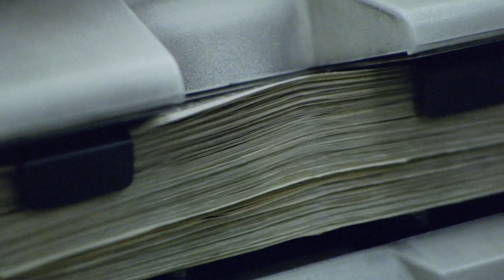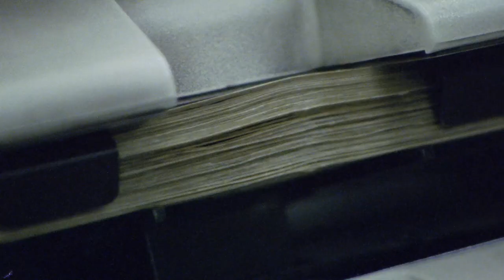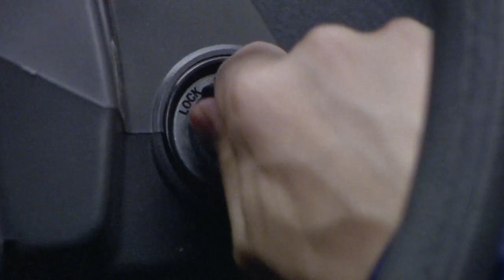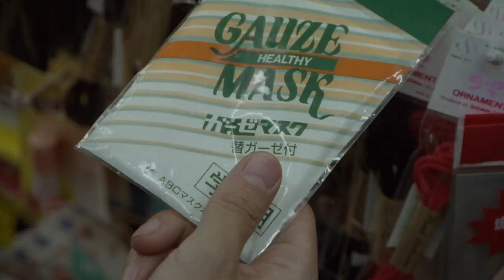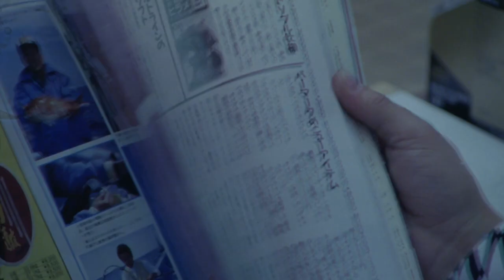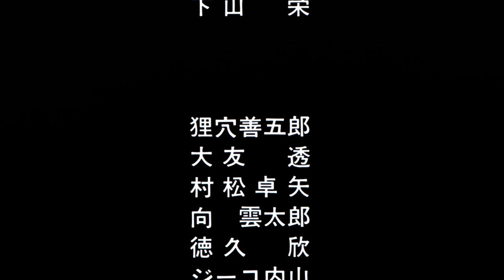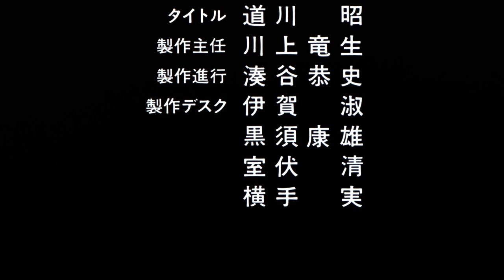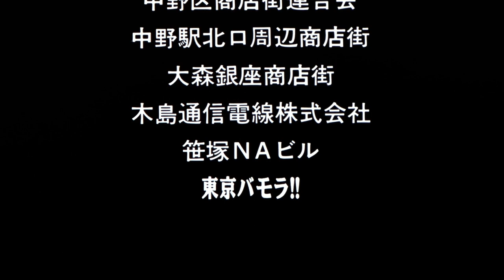Non Stop - Sabu (1996)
A salaryman, a drug addict and a yakuza go on a breathless three man chase through the streets of Tokyo, each for a different reason and fighting demons.